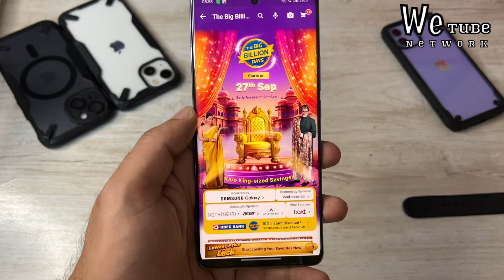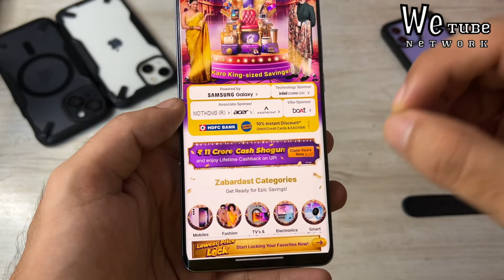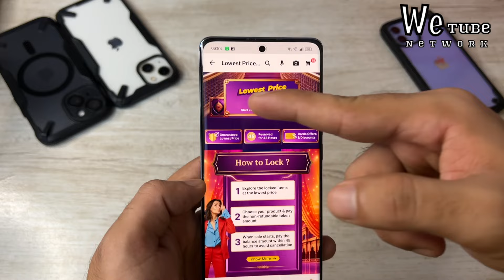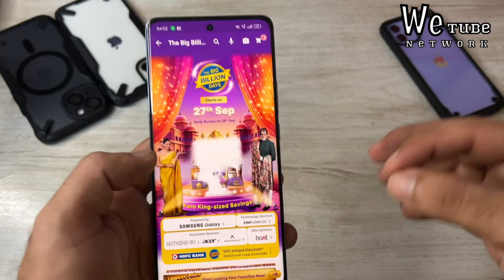Finally Sale Date aa gayi🔥Flipkart BBD sale date Officially Announced! Lock pass on iPhone & iPads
Hello everyone in this video i will talk about iPhone 15, iPhone 13 & iPhone 14 crazy price drop in upcoming Flipkart big billion day sale and Amazon great Indian festival sale ￼

Also the prices will go lower if you have these cards

⭐️Flipkart Card discounts

⭐️Amazon card discount

👉 Apple Original Charger Buying link

👉 All iPhone prices in Flipkart BBD sale

Topics covered

iPhone 15
Flipkart BBD sale 2024
iPhone 15 price in Flipkart BBD sale 2024￼￼
Next sale for iPhone price drop
Amazon great Indian festival sale 2024
iPhone 15 Flipkart BBD sale
iPhone 13 Flipkart BBD sale
How to buy iPhone on EMI in Flipkart BBD sale